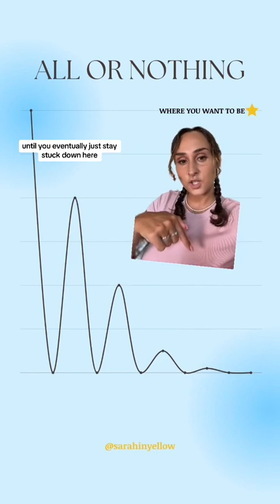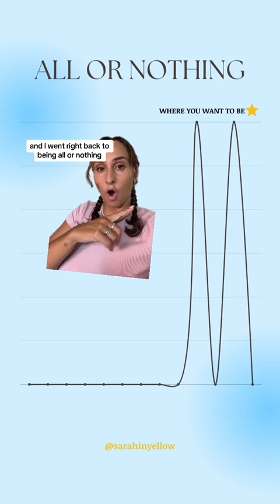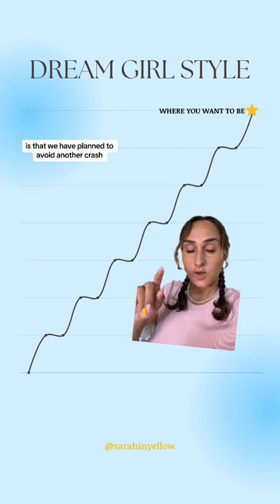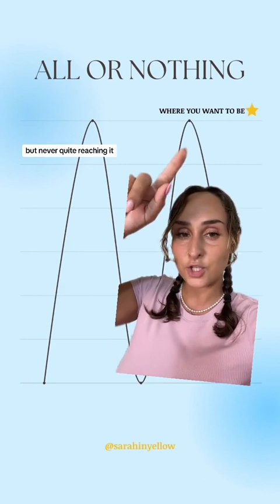how I mastered working out 6 days a week and eating healthy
watch this if you feel like you've tried EVERYTHING to be consistent with your health, or you're so burnt out that the idea of starting again sounds EXHAUSTING.

chapters:
00:00:00 - Are You All or Nothing?
00:00:26 - Why You're Inconsistent
00:01:32 - Stuck in the Rut
00:02:04 - The All or Nothing Cycle
00:02:37 - Building Consistent Habits (Dream Girl Style)
00:03:10 - The Importance of Taking Small Steps
00:03:44 - Building the Staircase to Your Best Self
00:04:20 - The Importance of Sustainable Change and Taking it One Step at a Time
00:04:53 - Applications Open Now!